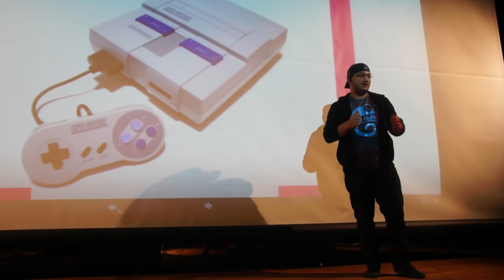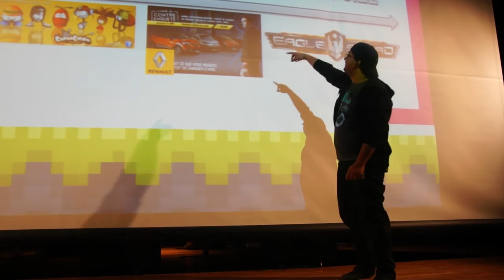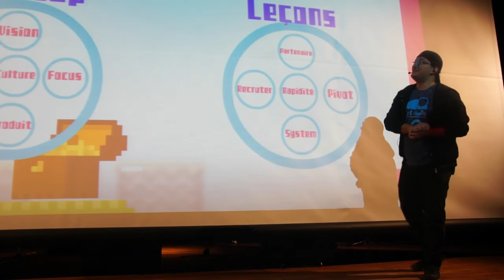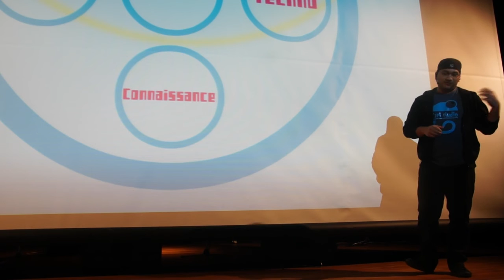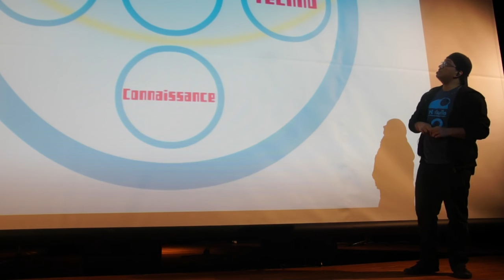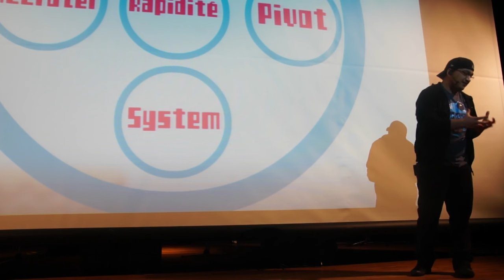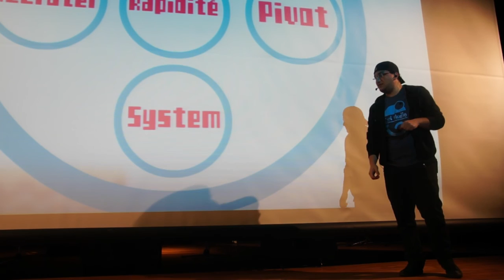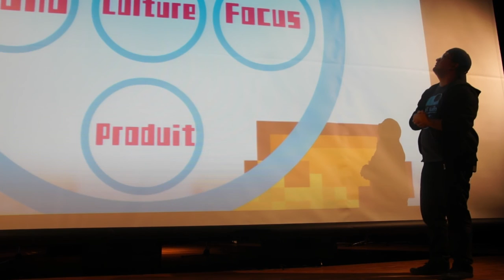BILFST2 Elyes Chater